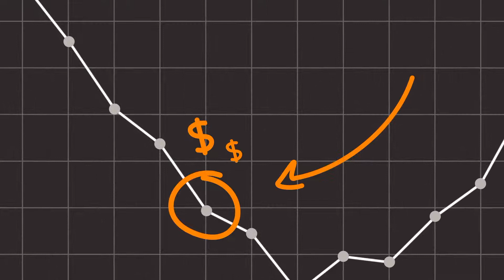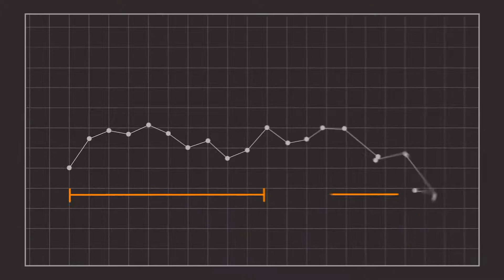Behm Financial Riskalyze v2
Did you know human beings are twice as concerned about avoiding losses than they are about achieving potential gains?

That’s one of the reasons humans tend to sabotage their own investing — selling when they get scared, missing the recovery, and buying back in when the markets “feel safe” again. That’s why your advisor uses Riskalyze.

It all starts with the Risk Number, a quantitative way to pinpoint how much risk you want, how much risk you need to take to reach your goals, and how much risk you actually have in your portfolio. The results are powerful.

So, how does this work? First, we need to pinpoint how much risk you want.  The old way — stereotyping investors based on their age — just doesn’t work.  Because everyone is different, your advisor may use a questionnaire, or
use a discussion of portfolio risk to set your target.  Once we determine your Risk Number, we’ll set up your portfolio.

Your advisor uses your portfolio’s Risk Number and 95% Probability Range to set expectations for what is normal for your portfolio.  Keeping track of your investments this way helps you to understand that any six-month result that falls within the range is right on track. This enables you to give yourself permission to hang in there, even if markets are volatile.

You’re going to love how Riskalyze empowers you to become a fearless investor.

Let’s get started today.

REPRESENTATIVE IS REGISTERED WITH AND OFFERS ONLY SECURITIES AND ADVISORY SERVICES THROUGH PLANMEMBER SECURITIES CORPORATION, A REGISTERED BROKER/DEALER, INVESTMENT ADVISOR AND MEMBER FINRA/SIPC. 6187 CARPINTERIA AVE., CARPINTERIA, CA 93013. BEHM FINANCIAL AND PLANMEMBER SECURITIES CORPORATION ARE INDEPENDENTLY OWNED AND OPERATED. PLANMEMBER IS NOT RESPONSIBLE OR LIABLE FOR ANCILLARY PRODUCTS OR SERVICES OFFERED BY BEHM FINANCIAL OR THIS REPRESENTATIVE.